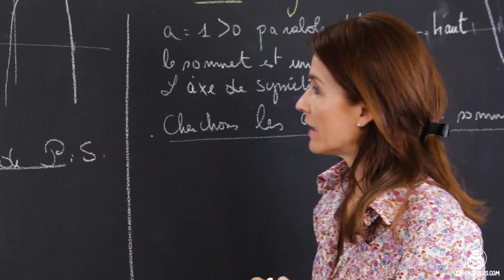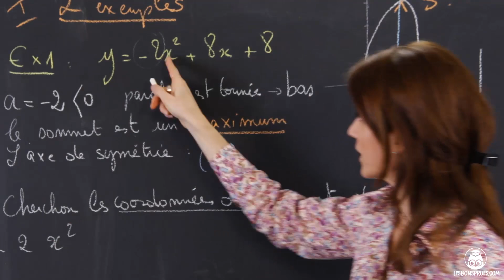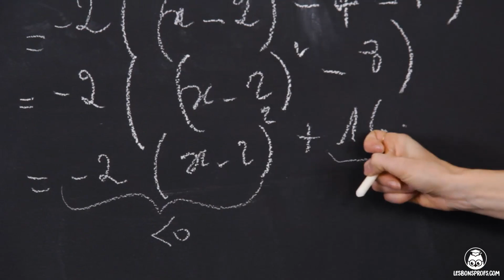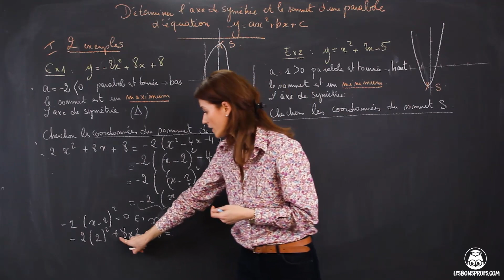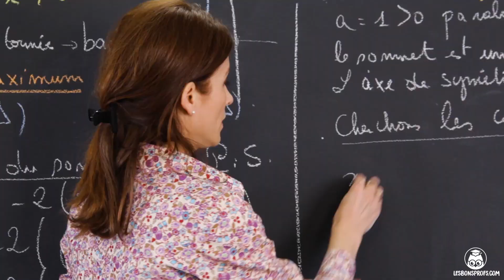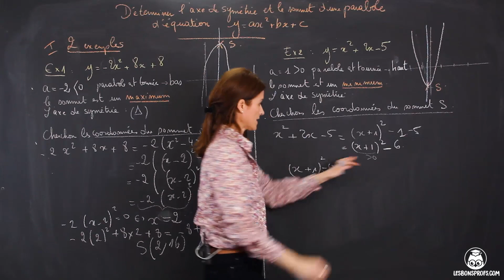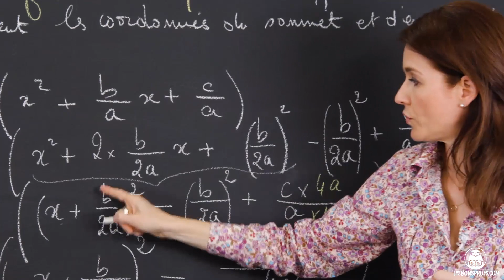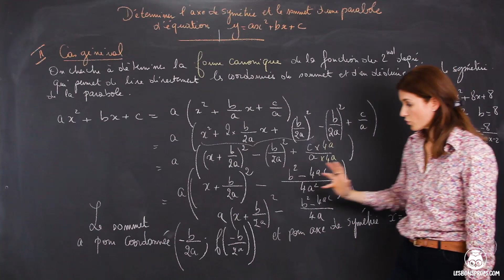Déterminer l'axe de symétrie et le sommet d'une parabole - Maths - Première - Les Bons Profs